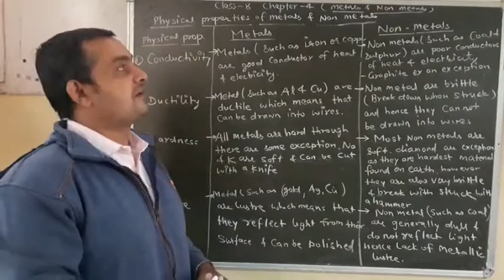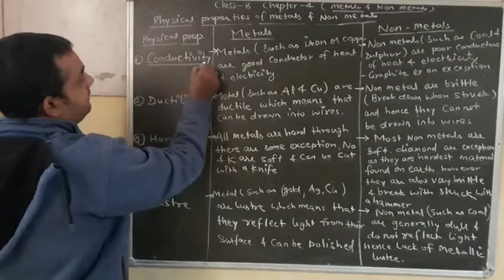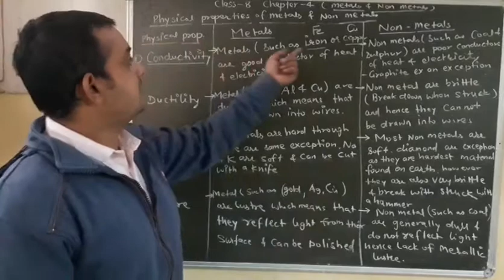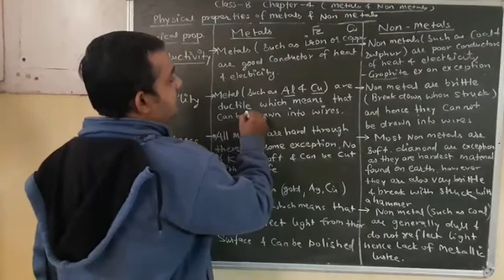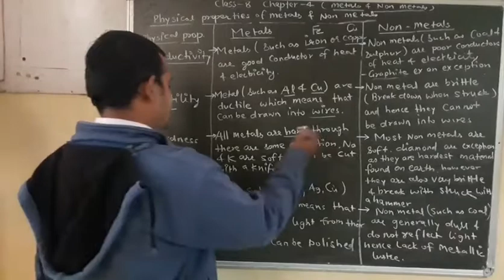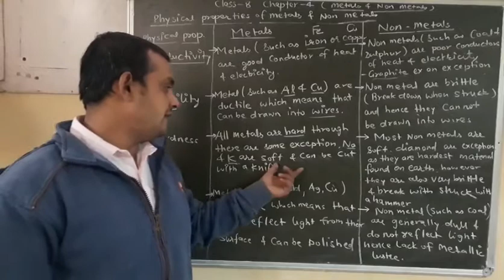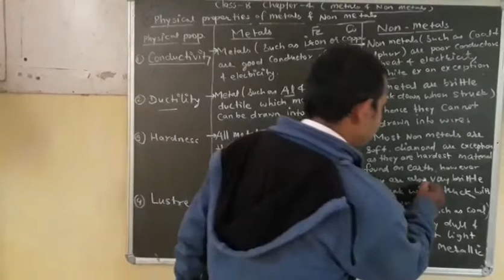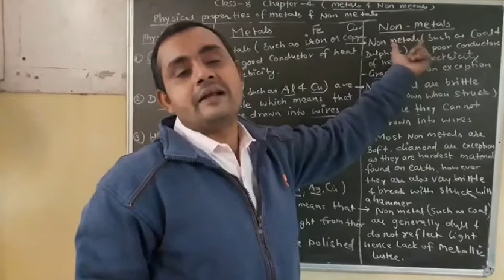metals and non-metals Class 8